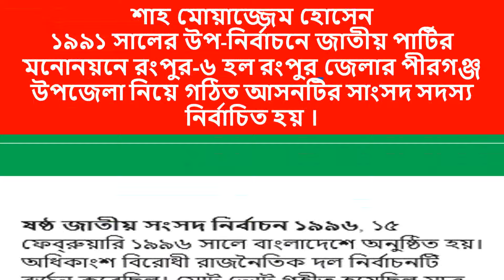রংপুর-৬ হল রংপুর জেলার পীরগঞ্জ উপজেলা নিয়ে গঠিত আসনটির সাবেক সাংসদ সদস্য নির্বাচিত হয়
রংপুর-৬ হল রংপুর জেলার পীরগঞ্জ  উপজেলা নিয়ে গঠিত আসনটির সাবেক সাংসদ সদস্য নির্বাচিত হয় ১৯৭৩ সালা থেকে ২০২৪ পর্যন্ত